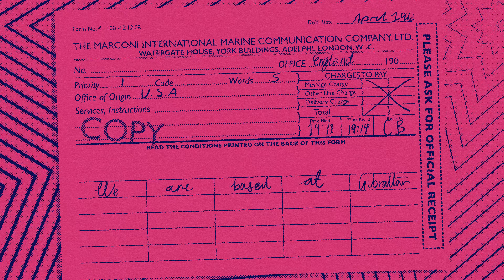Orchestral Manoeuvres in the Dark - Radio Waves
As the new OMD album approaches, I wanted to commemorate one of my favourite albums by them. Dazzle Ships is a masterpiece and I don't care what anybody says. x

This isn't a historically accurate video by any means, just a bit of fun!